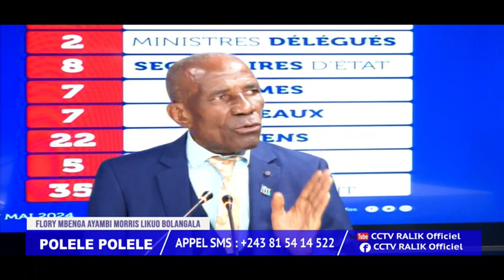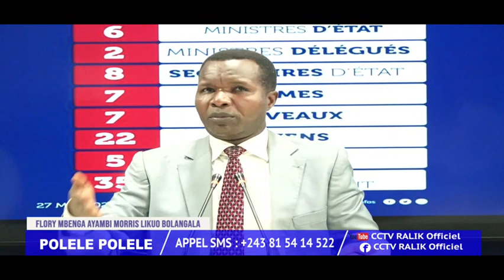POLELE POLELE 28 5 2024 ; MORIS LIKUO AKUNDOLI SOUCE NIOSO YA MABE PONA MARCHE YA CONGO